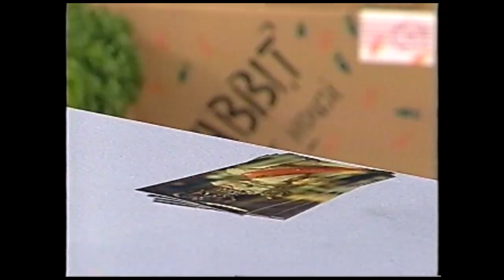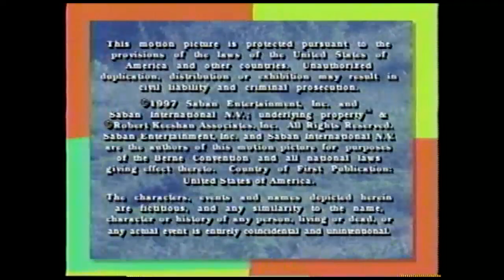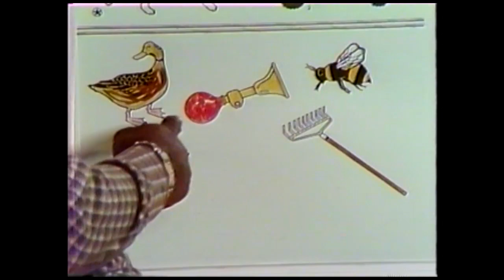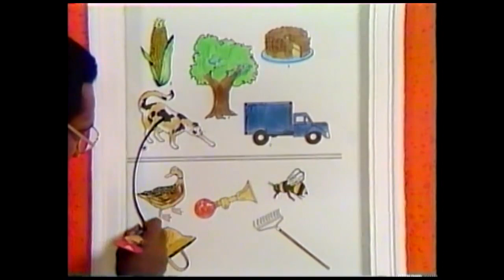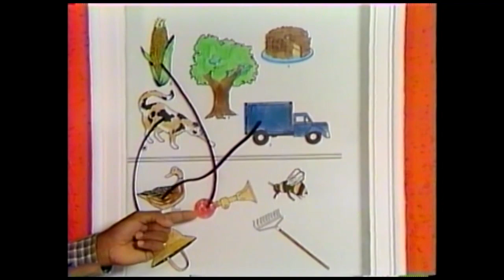The All New Captain Kangaroo | The No Share Hare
Rated TV-G (CC; Dolby Surround)

Winning lots of prizes is fantastic, right? Yet those good times are even better after Bunny Rabbit (aka "Bun") learns how to share with his friends.

Now in 60fps glory! And after the show, Bill Cosby will entertain you with a Picture Page (like in the original Captain Kangaroo!)